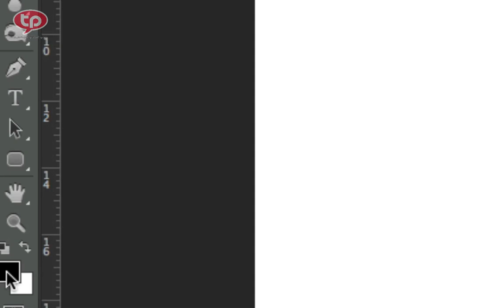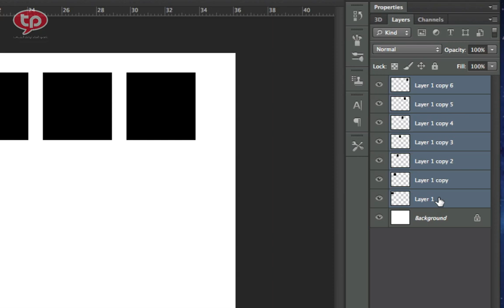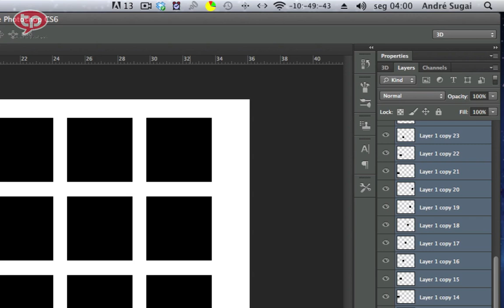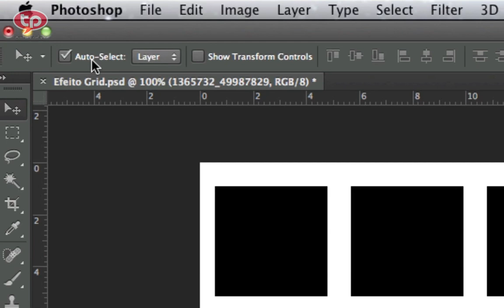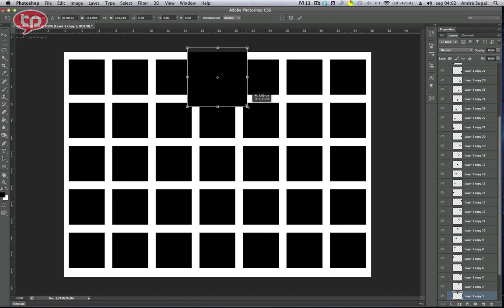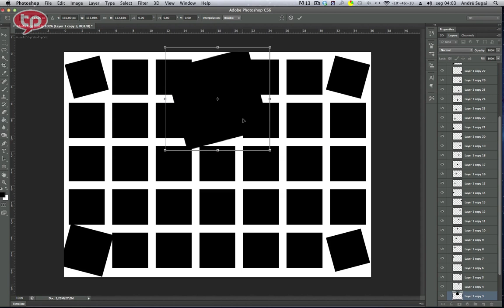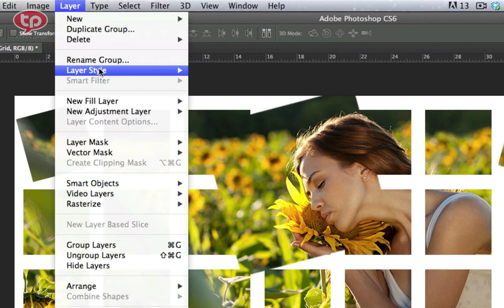Efeito Grid no Photoshop, aprenda como fazer!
E aí galera, tudo beleza? No vídeo de hoje vou ensinar a aplicar um efeito muito irado no Photoshop, o famoso "efeito grid". Se você é daqueles que curtem um design mais moderno e minimalista, com certeza vai adorar esse tutorial!

Primeiro, vou mostrar como criar o nosso próprio grid utilizando as ferramentas do Photoshop. Depois, vamos aplicar uma "clipping mask" para deixar tudo mais organizado e fácil de editar. E por último, mas não menos importante, vamos adicionar uma "layer style" para dar aquele toque final no nosso efeito.

Tenho certeza que vocês vão curtir bastante esse tutorial e vão conseguir aplicar o efeito grid em muitos dos seus projetos. Então não percam mais tempo e assistam agora mesmo! Valeu galera!

00:00 Introduction
00:10 Apreentação
00:20 Iniciando o Efeito Grid no Photoshop
00:59 Atalho de teclado para ganhar tempo na hora de montar o grid
03:53 Importando imagem para o Grid
04:50 Modificando alguns elemento do Grid
06:57 Aplicando Layer Styles no grid